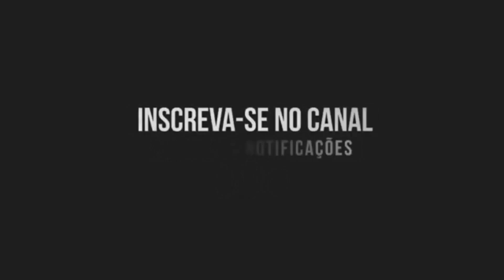NOVINHA DAS QUEBRADAS - MC RD (DJ Bill) 2024